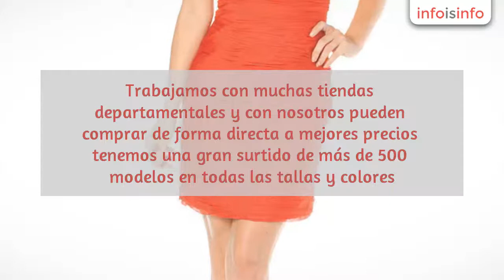Vestidos en Cuauhtémoc - Stardance - InfoIsInfo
Stardance, Vestidos en Cuauhtémoc. Más Información

Nosotros somos fabricantes líderes en México de vestidos de fiesta y graduaciones con nuestra línea star dance.

Trabajamos con muchas tiendas departamentales y con nosotros pueden comprar de forma directa a mejores precios tenemos una gran surtido de más de 500 modelos en todas las tallas y colores.

Les deseamos ofrecer un atractivo descuento del 30% sobre toda la mercancía.